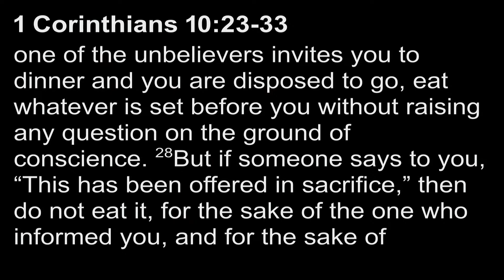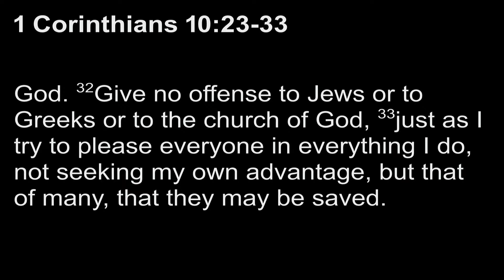March 20 AM - Christian Freedom to Imitate Christ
Pastor:  Rev. Daniel Kim
Scripture:  1 Corinthians 10:23-11:1
Sermon: Christian Freedom to Imitate Christ